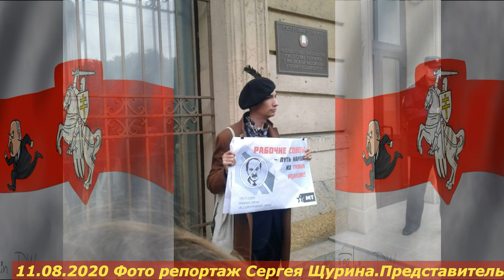Жыве, Беларусь!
11 августа, 2020 года, Санкт-Петербург, Консульство республики Беларусь
Авторы: Иван Кудинов, Сергуй Щурин

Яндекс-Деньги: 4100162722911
Номер карты VISA: 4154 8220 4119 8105 (РУБ, USD, EUD) или 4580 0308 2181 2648 (IIL)
Bitcoin: 1JKZupkHe3dWWunsVySuWXzoJVcq3vcHBH
Ether: 0x730119e25E1670996c02BBd5507EfcC26ce38cB5